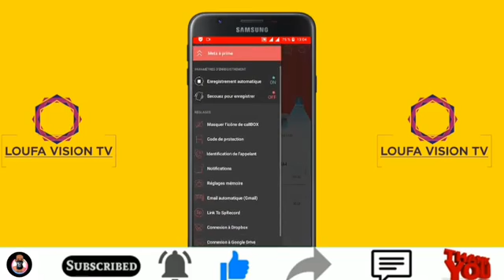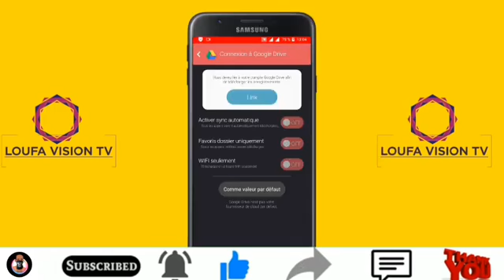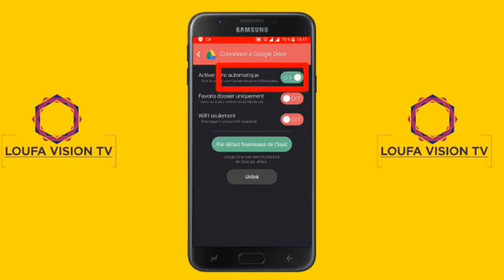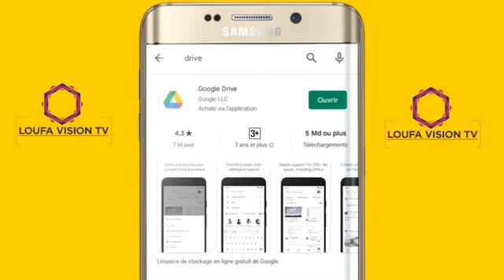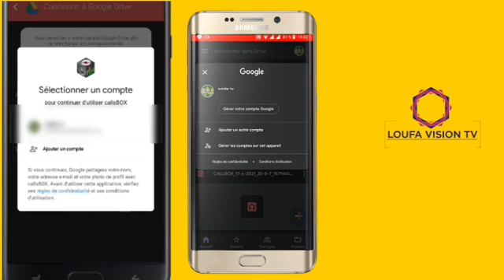20 septembre 2021